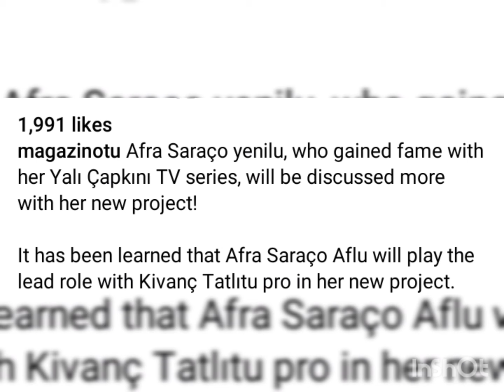Afra Saraçoğlu Good News About New Project !Mert Ramazan Demir Reaction